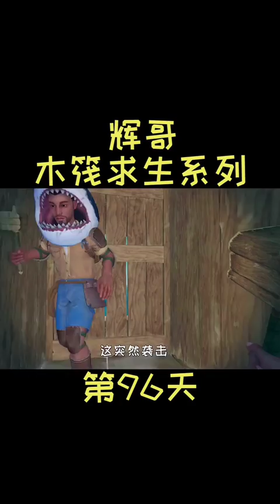I used a plot to fight against the fake Drew, but I couldn't find the antidote. My life was at stake